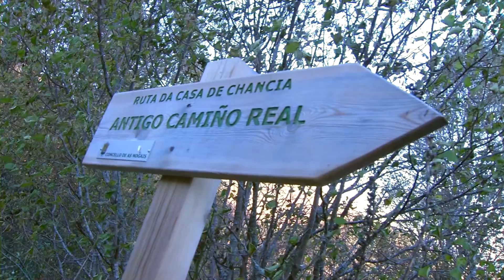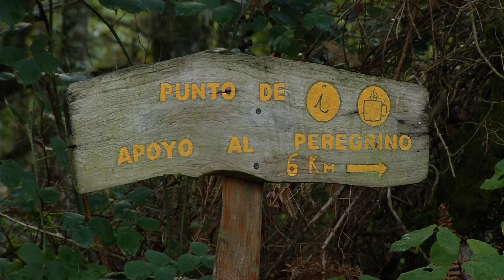Promocional: Recuperación do Camiño Real - AGAMAC